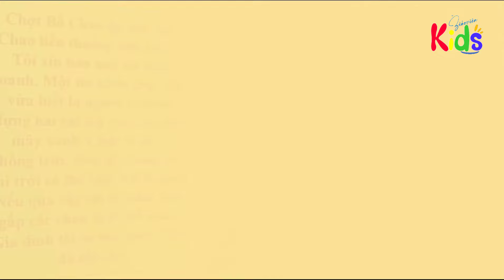Kể chuyện: Chuyện của loài chim || Tiếng Việt 4 - Tuần 23 Cánh Diều.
👀Đón xem các câu chuyện hay trên kênh YouTube Giáo viên Kids.
Giáo viên Kids - Nơi thưởng thức câu chuyện thiếu nhi qua những trang sách giáo khoa. Ở đó, các thầy cô và các em học sinh không còn khoảng cách, họ hòa vào câu chuyện, kể về những nhân vật, những bức tranh muôn màu về cuộc sống, miền cổ tích.
© Bản quyền thuộc về Giáo viên Kids ⌦ Vui lòng không reup dưới mọi hình thức!